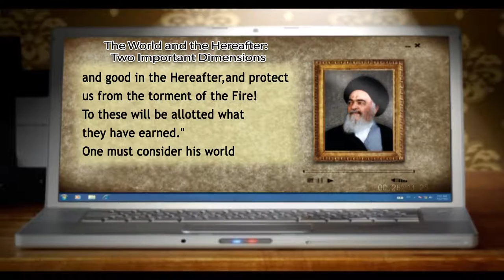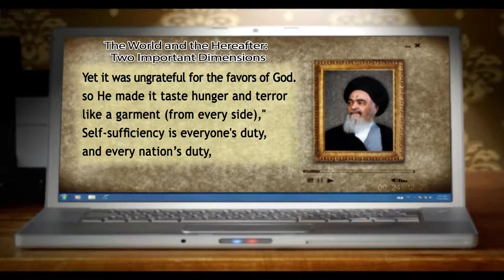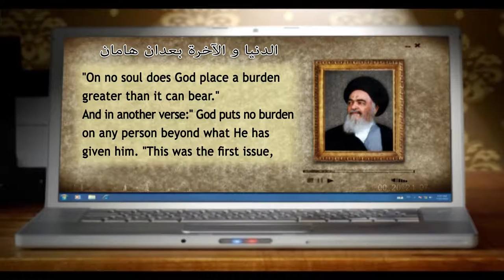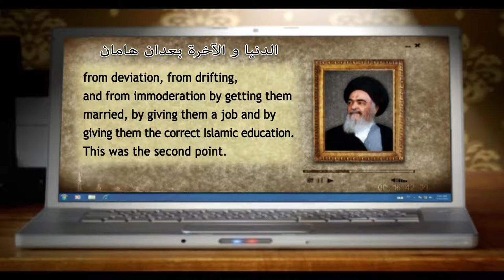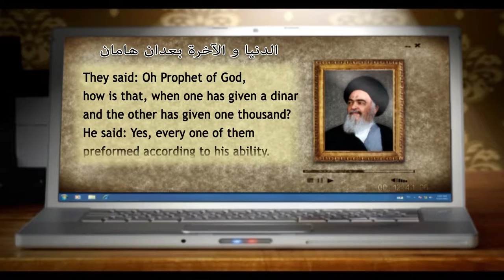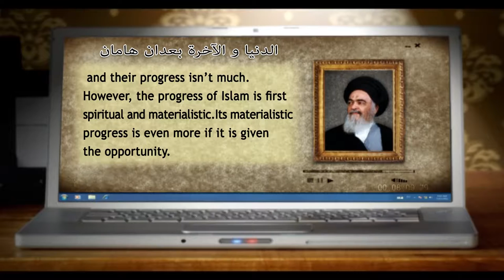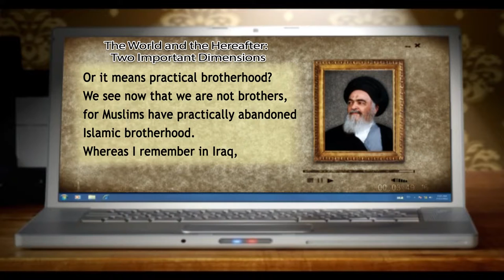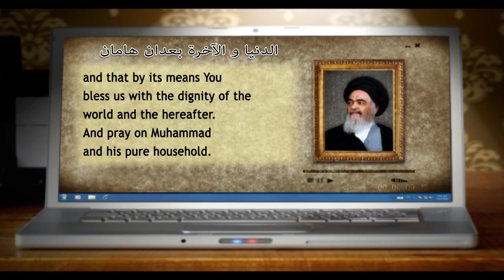من ينابيع المعرفة - الدنيا والآخرة بعدان هامّان - آية الله العظمى السيد محمد الشيرازي رحمه الله